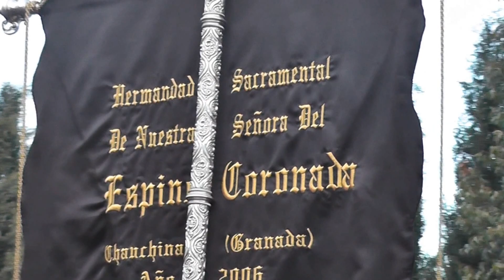Procesión de la Virgen del Pincho. Chauchina 2013.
Entrada y salida del cementerio.